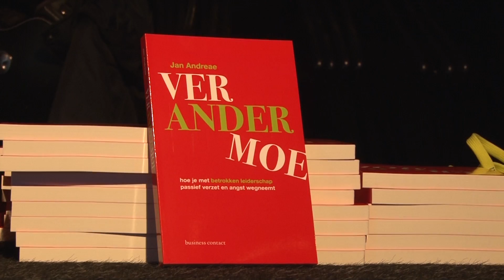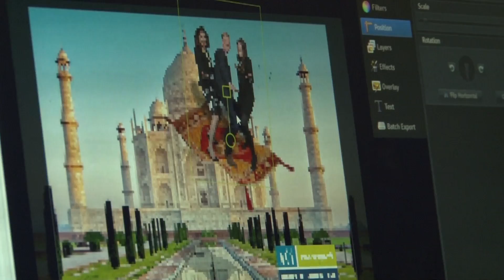ACS audiovisual solutions & Eventresult | Customer Event 2016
The 19th of May our annual customer event took place once again in Amsterdam. This year we also transformed our own warehouse into a festive location, where we organized an interactive workshop, followed by a welcoming networking reception.